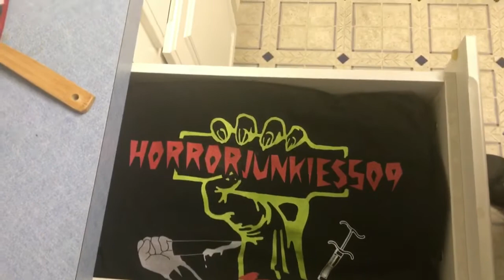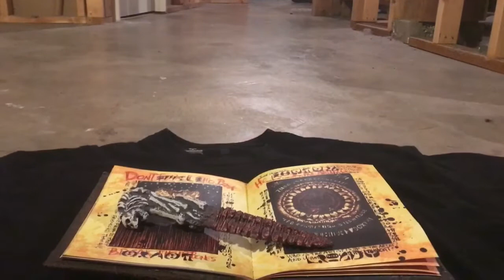My Ted White Unboxing